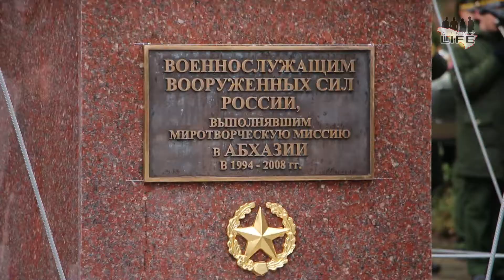Новый памятник в Сухуме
8 декабря 2017 года в Сухуме открыт памятник военнослужащим Вооруженных сил Российской Федерации, выполнявшим миротворческую миссию в Республике Абхазия.

Проект разработан народным художником России Владимиром Суровцевым и установлен по инициативе межрегиональной общественной организации Совет ветеранов миротворческих сил локальных войн и вооруженных конфликтов «Миротворец».

Открыли памятник Герой Абхазии, генерал-лейтенант Вячеслав Эшба и председатель Совета общественной ветеранской организации «Миротворец» генерал-лейтенант Александр Евтеев.